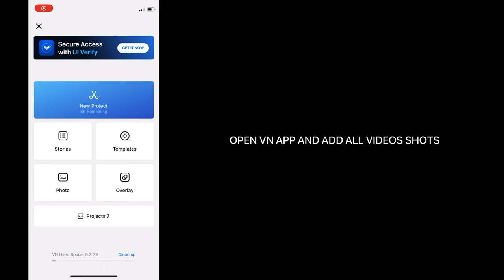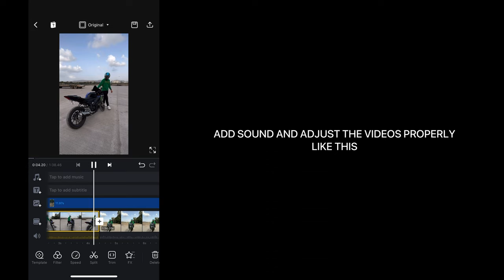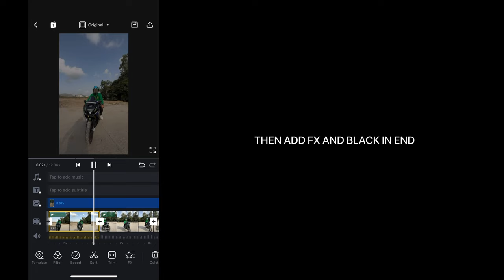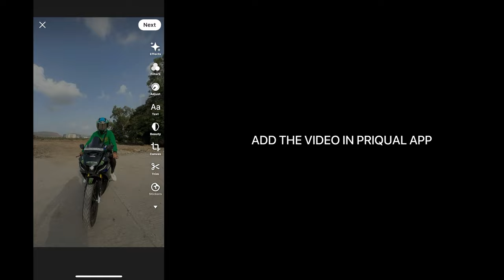NEW TRENDING INSTAGRAM REEL TUTORIAL / BIKE REELTUTORIAL FOR INSTAGRAM / BIKEVIDEOS EDITINGTUTORIAL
NEW TRENDING REEL TUTORIAL FOR INSTAGRAM
SUGGEST ME MORE VIDEOS FOR TUTORIAL ON INSTAGRAM